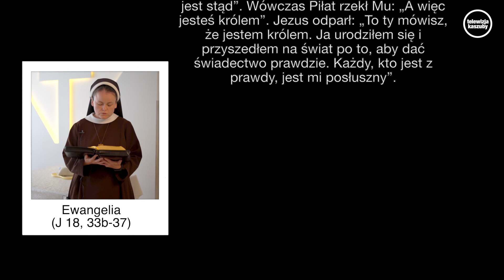Król, który służy - Zmień myślenie i zacznij żyć - ( J 18, 33b-37 )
Słowem podzieliła się siostra Joana ze Zgromadzenia Franciszkanek od Pokuty i Miłości Chrześcijańskiej.

Ewangelia (J 18, 33b-37)
Piłat powiedział do Jezusa: «Czy Ty jesteś Królem żydowskim?»
Jezus odpowiedział: «Czy to mówisz od siebie, czy też inni powiedzieli ci o Mnie?»
Piłat odparł: «Czy ja jestem Żydem? Naród Twój i arcykapłani wydali mi Ciebie. Co uczyniłeś?»
Odpowiedział Jezus: «Królestwo moje nie jest z tego świata. Gdyby królestwo moje było z tego świata, słudzy moi biliby się, abym nie został wydany Żydom. Teraz zaś królestwo moje nie jest stąd».
Piłat zatem powiedział do Niego: «A więc jesteś królem?»
Odpowiedział Jezus: «Tak, jestem królem. Ja się na to narodziłem i na to przyszedłem na świat, aby dać świadectwo prawdzie. Każdy, kto jest z prawdy, słucha mojego głosu».